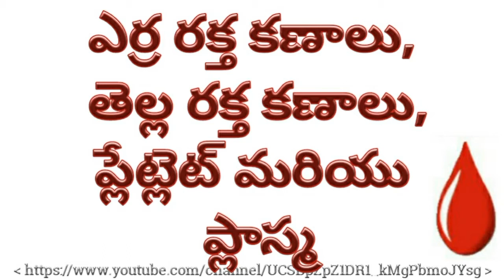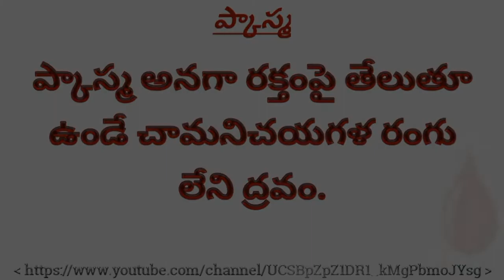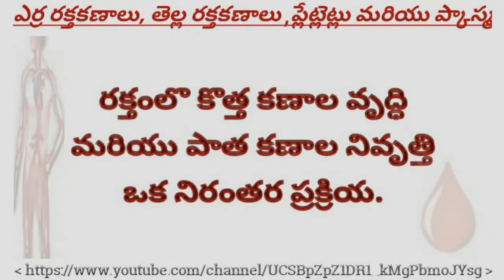ఎర్ర రక్తకణాలు,తెల్ల రక్తకణాలు,ప్లేట్లెట్లు,ప్కాస్మ BLOOD CELLS, RBC, WBC, PLATELETS, PLASMA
ఎర్ర రక్తకణాలు,తెల్ల రక్తకణాలు,ప్లేట్లెట్లు,ప్కాస్మ BLOOD CELLS, Red Blood Cells , White Blood Cells, Platelets, Plasma

6 packs & reduce belly
Increase Height
Abs, Arms and Fitness Exercise
WHAT IS BLOOD
Blood Groups

1 D/ANGER - What is Anger, why and How anger.
2. D/ANGER -  Health Consequences & Damages of Anger.
3. D/ANGER - Psychological   Consequences & Damages of Anger.
4. D/ANGER  - Religious View, Quotes, Proverbs & Sayings.
5. D/ANGER- HOW TO CONTROL ? SOLUTIONS & ANGER  MANAGEMENT.
6. 5. D/ANGER- HOW TO CONTROL ? SOLUTIONS & ANGER  MANAGEMENT.

YOU WILL BE PROTECTED FROM Corona Virus. ,
Improve Immune Power By taking Vitamin C foods , my other videos From fear of Death Link mentioned below.